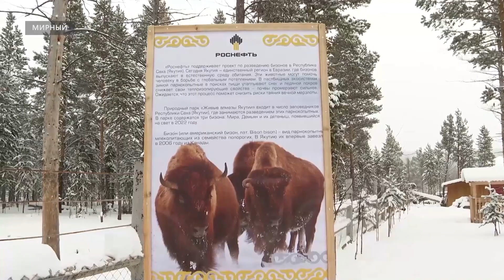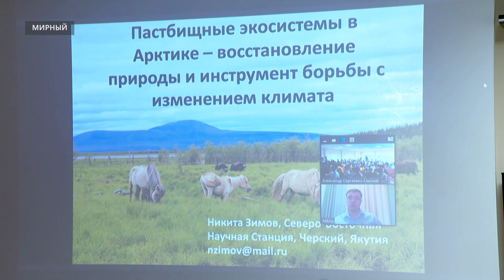Семью бизонов из «Живых алмазов Якутии» годовым запасом корма обеспечили нефтяники